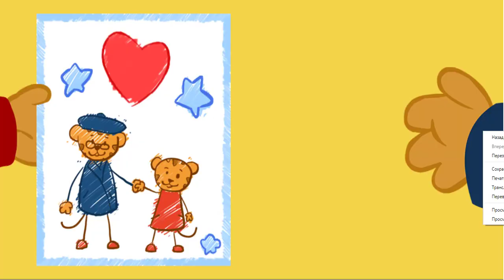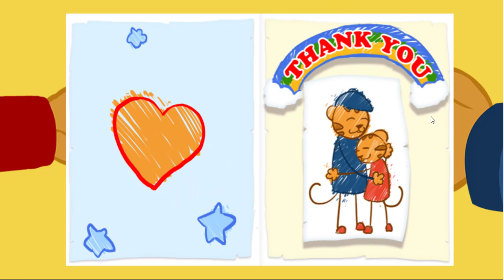Daniel Tigre em Português - Daniel Toma Uma Injeção S01E19 (HD - Episódios Completos)